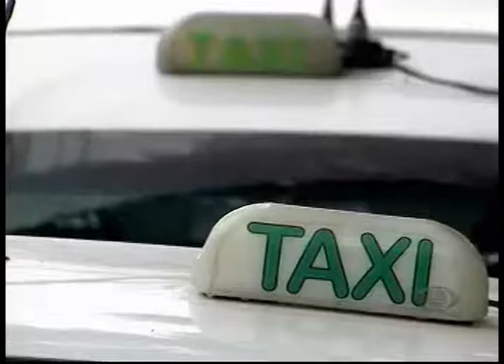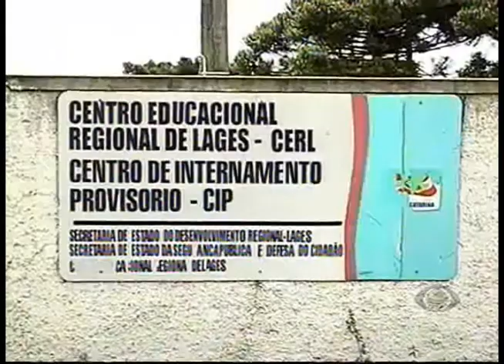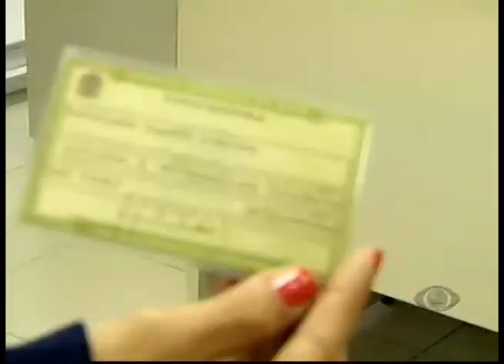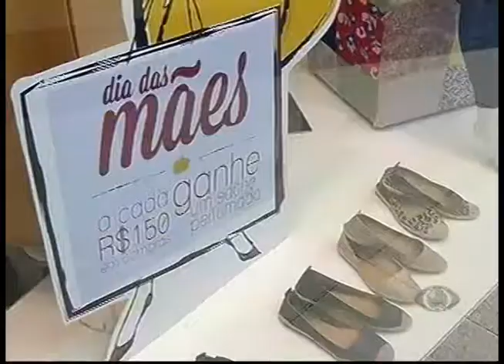NOTÍCIAS DA REDAÇÃO - Segunda-feira 05/05/2014